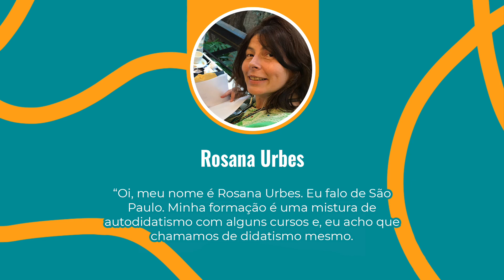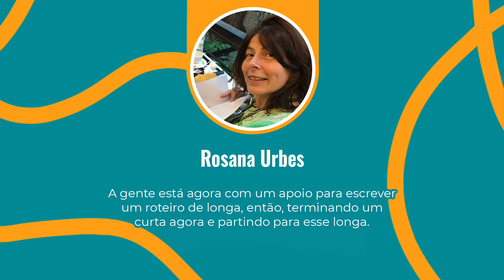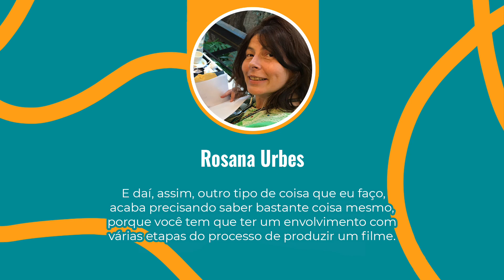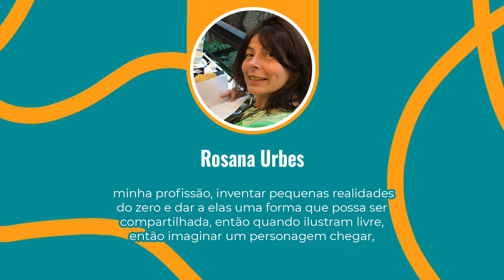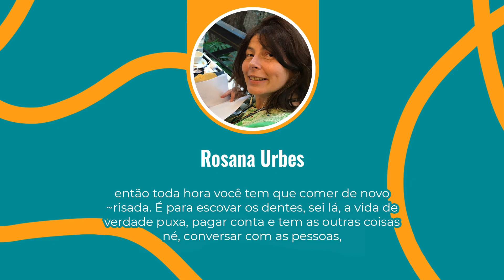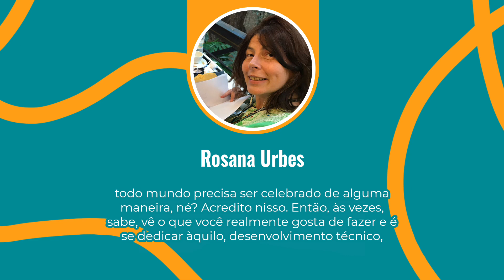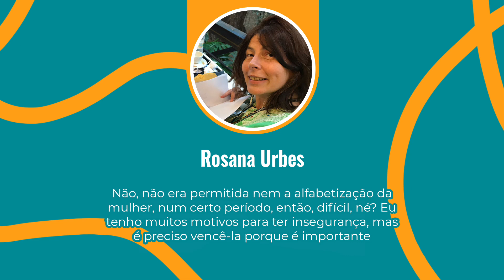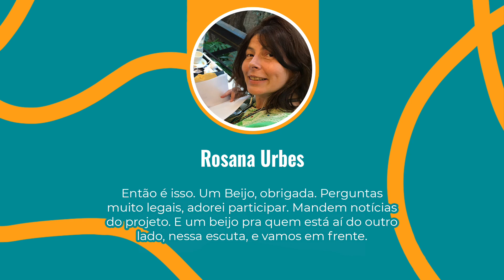ELA.ANIMA - Depoimento da Animadora Rosana Urbes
Escute os relatos da animadora Rosana Urbes!

Para ter acesso aos outros relatos e mais informações, teorias, notícias e opiniões sobre o protagonismo feminino no meio audiovisual, em específico na animação, nos siga no Instagram e acompanhe o nosso site!